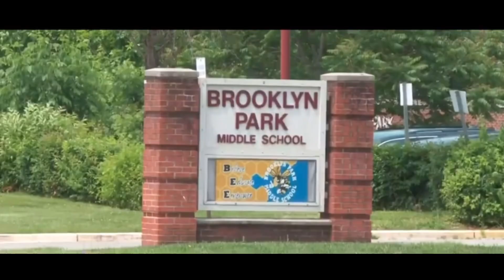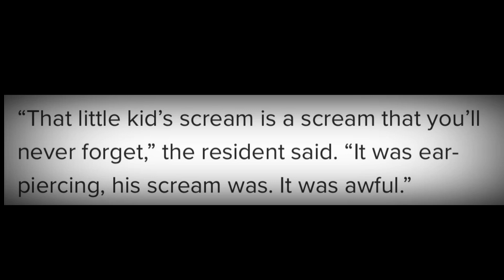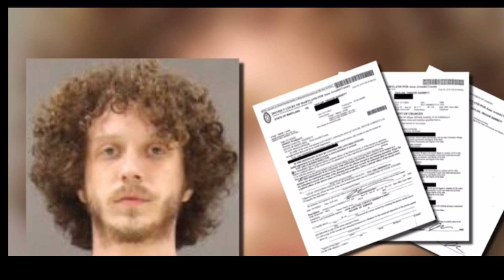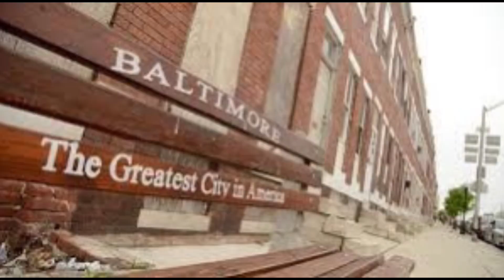Father Gone Attempting To Protect Teen Son When Adults Got Involved In The Beef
On this episode of The Baltimore Way we will be discussing a case of a father gone after attempting to protect teen son when adults got involved in the beef.